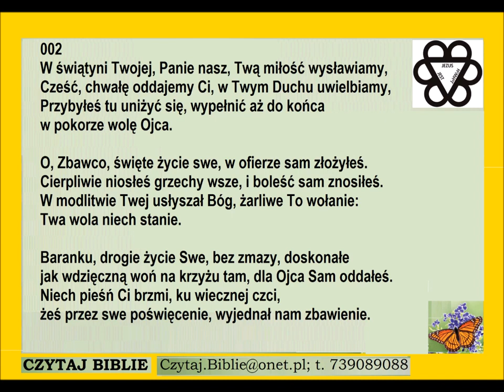Pieśń 002 w świątyni Twojej Panie nasz twą PDiE Pieśni Duchowe i Ewangelizacyjne 8 7 8 7 8 7 7